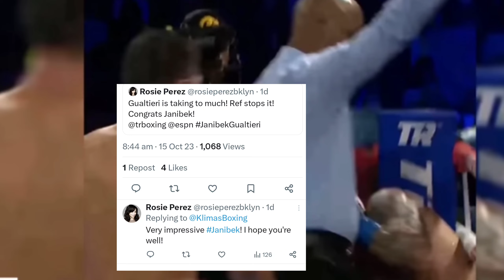TAMA LANG NA IANGAS NI ALAS ITO,MANAGER NI CASIMERO NA SI EGIS KLIMAS NAG PASALAMAT NAMAN,